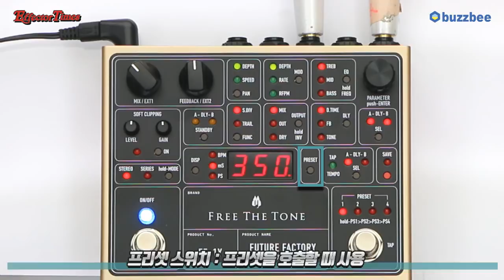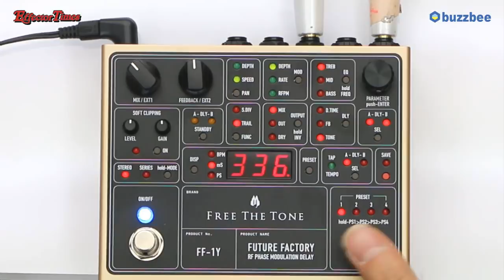FreeTheTone 이펙터 FUTURE FACTORY RF Phase Modulation Delay FF-1Y